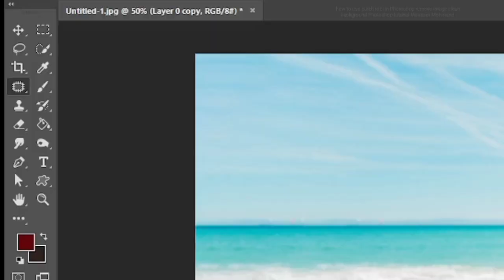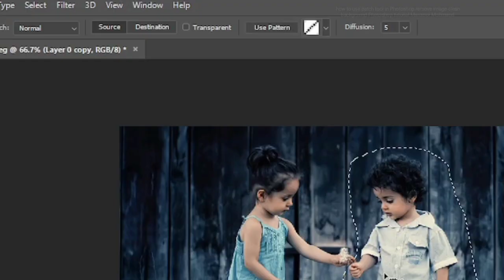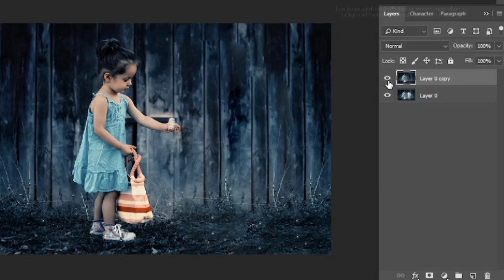Unleash Your Editing Prowess with the Mighty Patch Tool | Photoshop Mastery | how to use patch tool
Unleash Your Editing Prowess with the Mighty Patch Tool | Photoshop Mastery | How to use patch tool in Adobe Photoshop

Embark on a journey to mastery with the powerful Patch Tool in Photoshop. This tool is your secret weapon for seamless photo editing and retouching. From removing blemishes to fixing imperfections, the Patch Tool empowers you to achieve flawless results. Join us for an immersive tutorial and discover the art of precision editing. Elevate your skills and unleash your creative prowess with the Patch Tool!

Graphic designer,
Patch Tool in Photoshop,
Patch Tool tutorial,
Photo retouching with Patch Tool,
Advanced photo editing with Patch Tool,
Patch Tool for flawless results,
Mastering the Patch Tool in Photoshop,
Step-by-step Patch Tool guide,
Professional photo retouching techniques,
Removing imperfections with the Patch Tool,
Patch Tool tips and tricks,
Patch Tool,
Photoshop,
Photo Editing,
Retouching,
Tutorial,
Flawless Results,
Editing Prowess,
Precision Editing,

  Hello, guys Thank you for visiting my channel.
  I created this channel to help those who are pretty new, and who just dived as a new YouTuber. On this Channel, I made all the videos in Pashto/Urdu,
because I made this Channel to help Pakistanis and support Pakistanis.